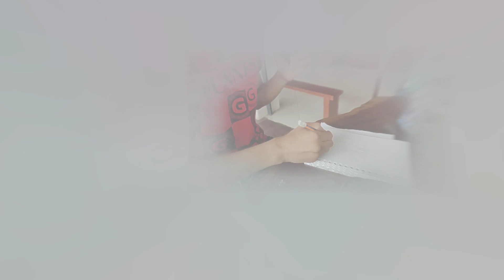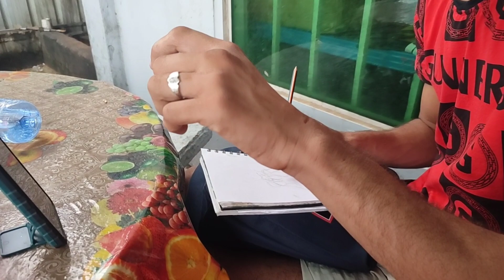PAPIE LOST HIS 📱😱🥹😭😭🤧